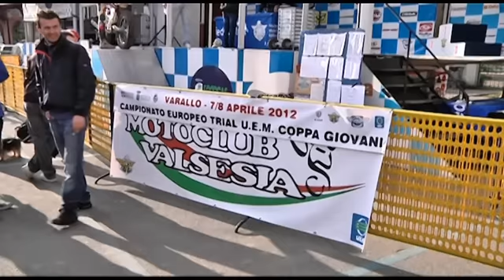prima prova Campionati Europei Trial 2012 a Varallo Sesia.flv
campionati europei trial a varallo sesia, le gare di domenica 8 aprile